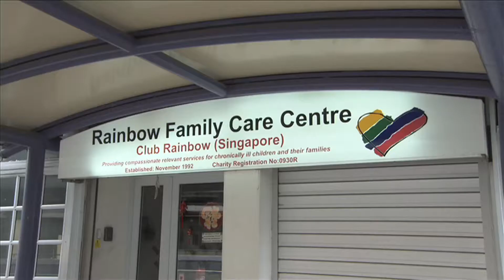Whazzup? Episode 44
Whazzup? is a quick update of the latest events and activities at the Singapore Turf Club.

Contents for Ep 44:
(1) Singapore Turf Club Staff Recreation Club holds first food donation drive to support Club Rainbow
(2) Singapore Turf Club celebrates the lunar new yearwith festive activities and Fortune Bowl